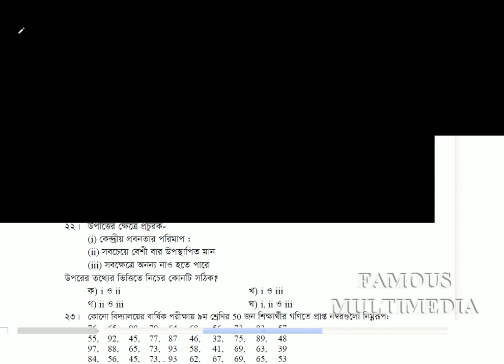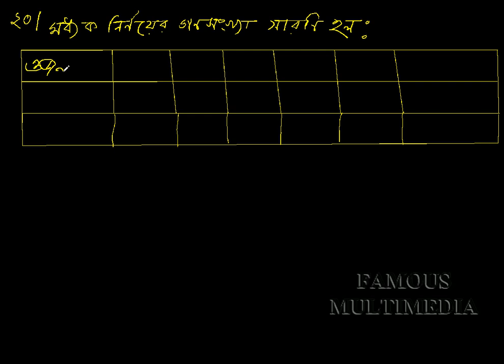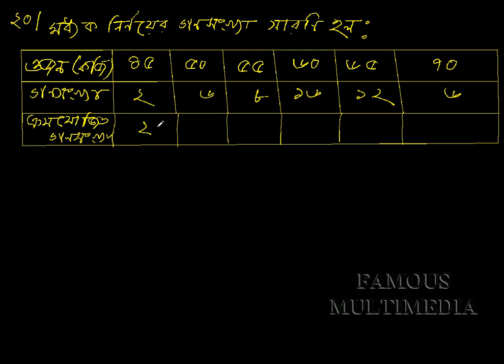Class_X_Math_Chapter_17_Math_20